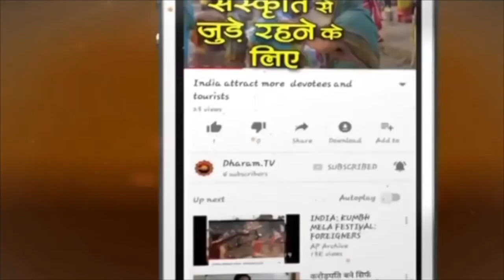Aries Job 2022, Mesh Rashifal 2022 Naukari, Mesh Rashifal 2022 Job, Mesh Career Astrology Hindi 2022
Aries Job 2022, Mesh Rashifal 2022 Job, Mesh Career Astrology Hindi 2022, Mesh Rashifal 2022 Naukari
Aries Career & Job Horoscope 2022, Reading Yearly Rashi bhavishya 2022 By Pandit Hanuman Mishra on Dharam TV मेष राशि 2022 राशिफल. Mesh Rashi Ka 2022 Ka Rashifal, Kaisa Rahega Mesh walon ke lie naya sal, Naukari Ka Varshik faladesh.